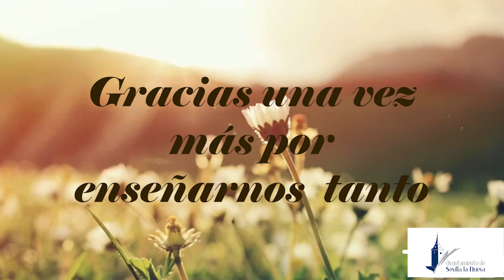Día Internacional de las Personas de Edad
Ellos se merecen más de un día, por su experiencia, su templanza, su educación, su saber disfrutar de la vida, por enseñarnos a vivir con alegría a pesar de las adversidades, y por miles de cosas más.
Padres, abuelos, tíos, vecinos...
Gracias por hacernos ver la vida a través de vuestros ojos y enseñarnos valores tan importantes como la humildad. la educación y el respeto.